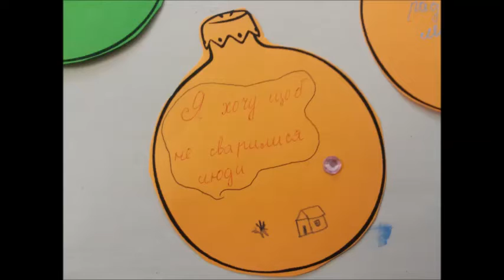Project "Our Tree of Wishes"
Проект "Дерево бажань" надав можливість діткам з різних країн помріяти про щось дуже важливе . Приємно, що у нас так багато спільного!!!